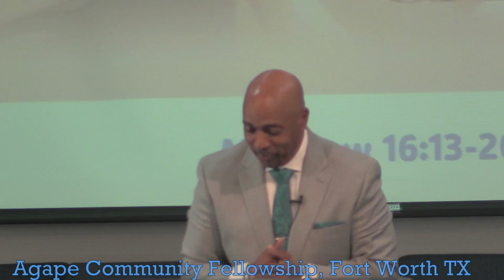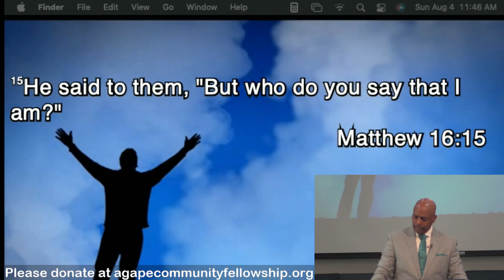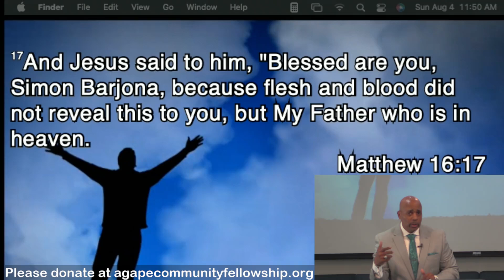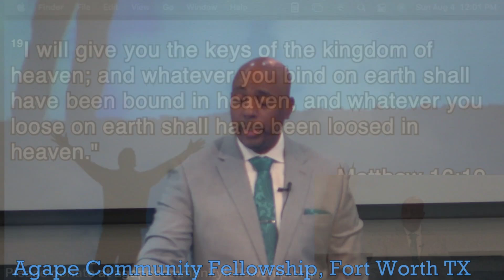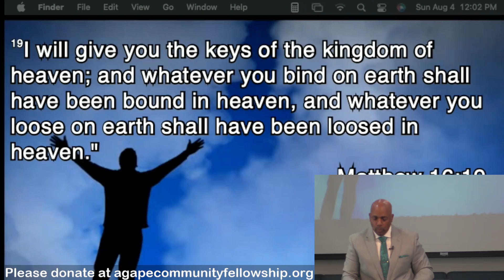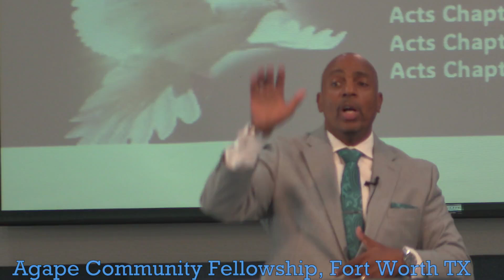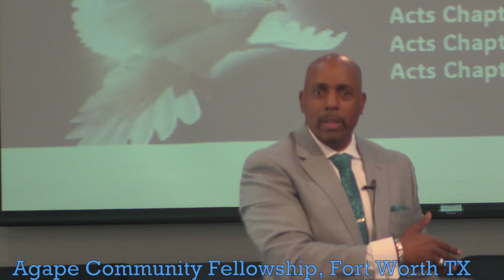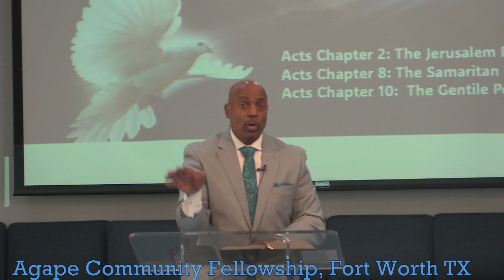Sunday worship, 4 Aug 2024 The Thie Church that Christ Built Matthew 16 13 20